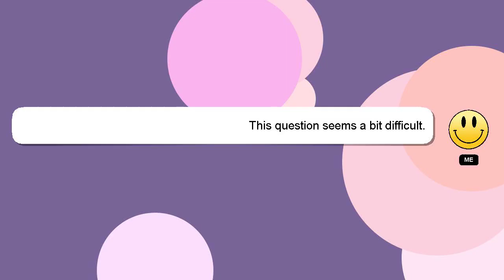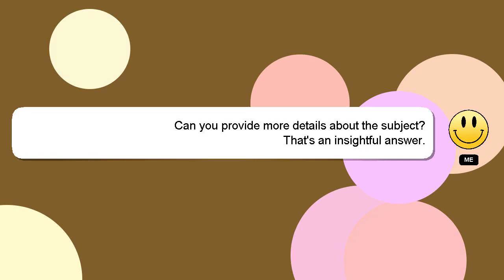How to open oseein?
A short overview of who I am, Good day, I am Delphi. I am here to assist you in getting the answers you need. - How to open oseein?

Providing an answer will be acknowledged and appreciated with a 'heart' from me.

*2 What we are experimenting :*